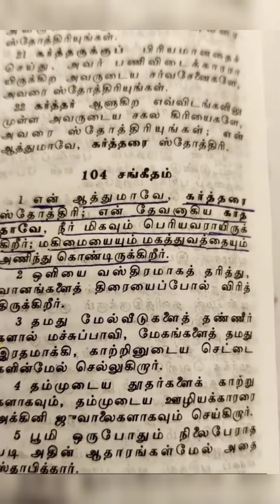பெரியவர்|Tamil|Aug 16|Today's Bible verses|Functioning Believers|AncyMeja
👉 என் ஆத்துமாவே, கர்த்தரை ஸ்தோத்திரி; என் தேவனாகிய கர்த்தாவே, நீர் மிகவும் பெரியவராயிருக்கிறீர்;
சங்கீதம் 104:1

👉 Bless the LORD, O my soul. O LORD my God, thou art very great; thou art clothed with honour and majesty.
Psalms 104:1